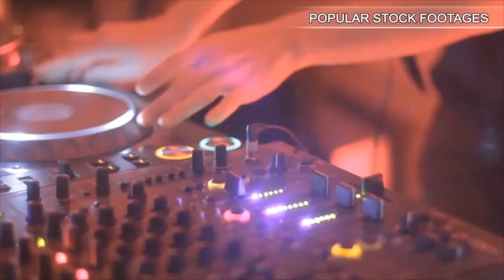Eiffel Tower At Night With Lights Timelapse. Stock Footage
You have watched Eiffel Tower At Night With Lights Timelapse. Stock Footage"